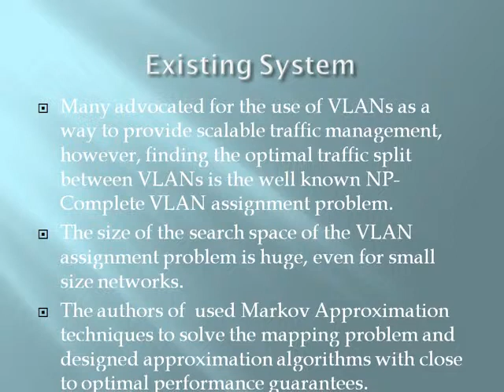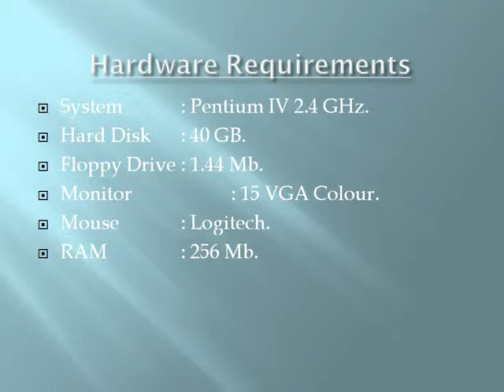2014 IEEE CLOUD COMPUTING Towards Scalable Traffic Management in Cloud Data Centers